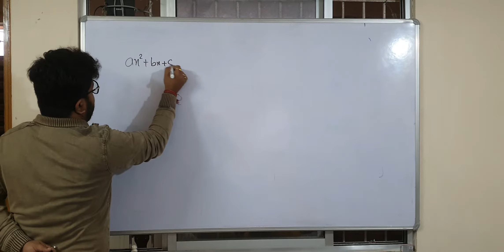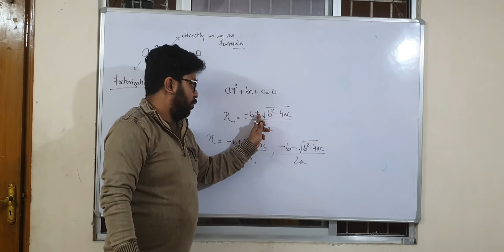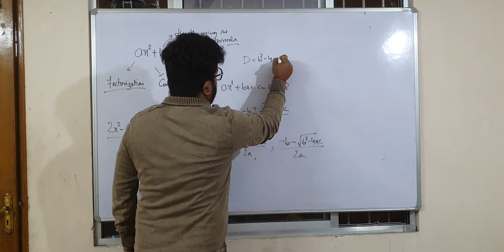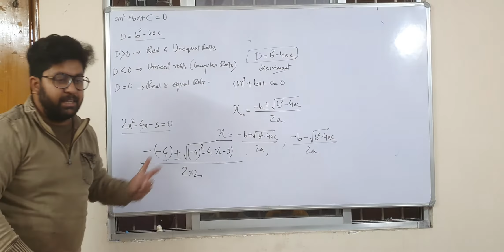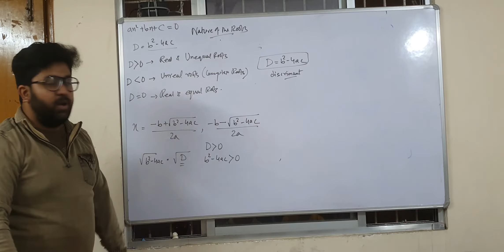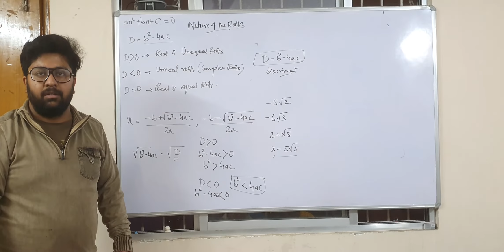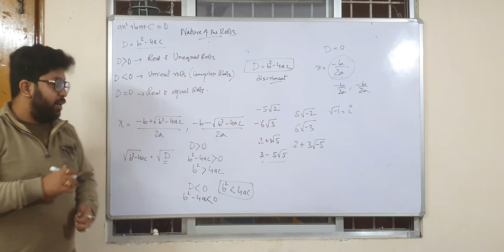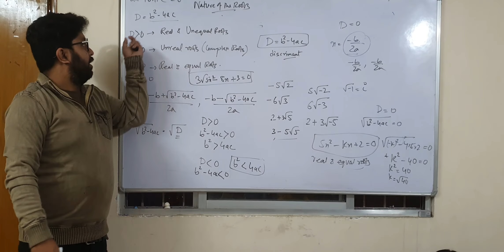Quadratic formula and nature of roots Class 10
quadratic formula how to find a b and c,